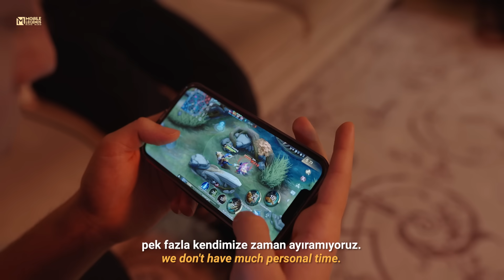Benim Hikayem: ROSA | Ahmet Taha Batır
Fire Flux takımının yıldız orta koridor oyuncusu Rosa’yı daha da yakından tanımaya hazır mısınız?

Rosa’nın Espor kariyerinin arkasındaki etkileyici hikayeyi merak ediyorsanız bu video tam size göre! 🤩